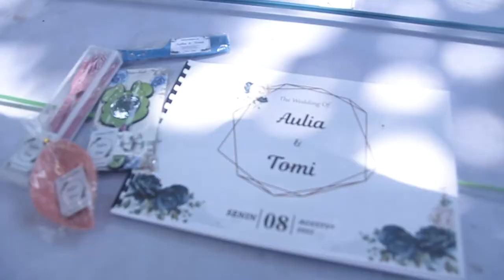Wedding Cinematic Aulia & Tomi | Indonesia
photo & video by Gunawan Setiadi
directed & edited by Gunawan Setiadi
gear :
cam : Canon 60D 28-70mm f2.8 & 7artisan 50mm f1.8